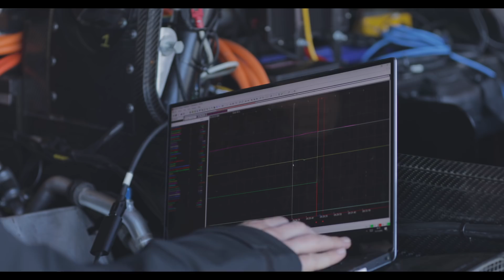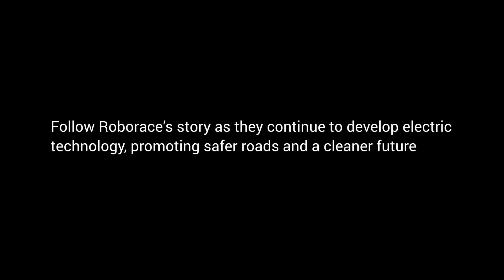Inside Roborace — Episode 3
The Roborace team proudly join an elite list of just a few companies in the world to perform driverless laps at high speed in full public view, whilst being televised live around the world. Watch as the team prepares DevBot for a historic moment in autonomous electric development.